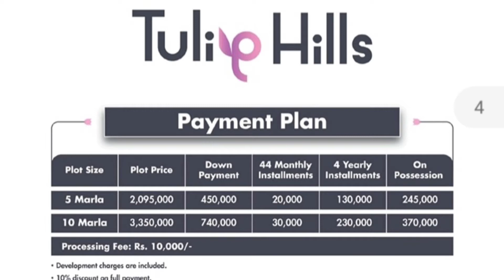Grand City Kharian SaraiAlamgir | Tulip Hills | Pakistan Premier Block | Payment Plan | Cheap Plots